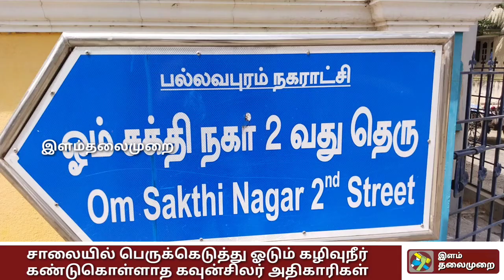தாம்பரம் மாநகராட்சி 22 வார்டு பகுதியில் பெருக்கெடுத்து ஓடும் கழிவு நீரால் பொது மக்கள்